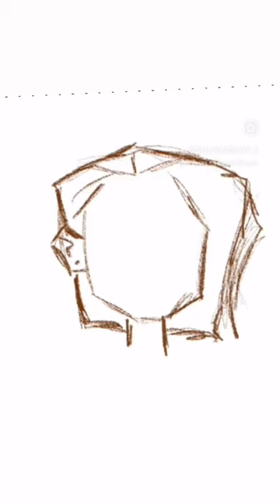Basic illustration artwork